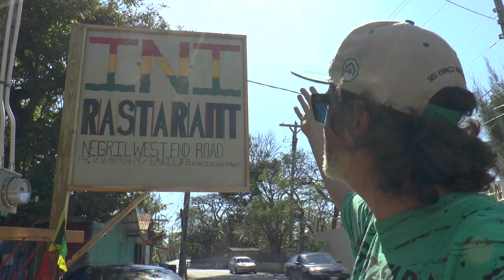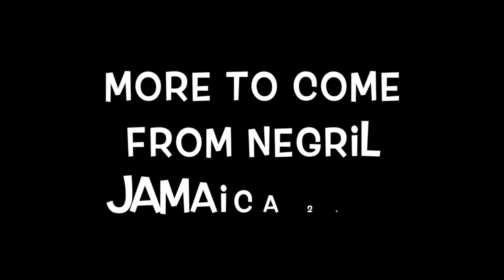Dab Bar Negril I and I Rastarant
Chilling at the I and I Rastarant put together by my friends King Sharlo, and Parish . A great vibe being put out by these two bredda's, so if your in Negril, please go check it out... Enjoy